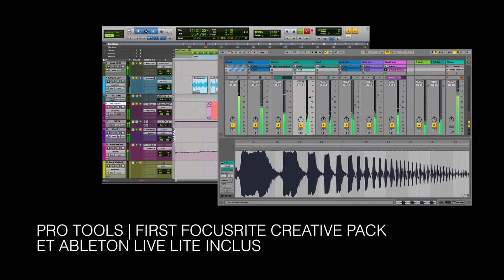Focusrite Scarlett 2i2 Studio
Le pack Focusrite Scarlett 2i2 Studio est une vraie solution de production musicale pour composer, mixer, enregistrer et réaliser au niveau professionnel.